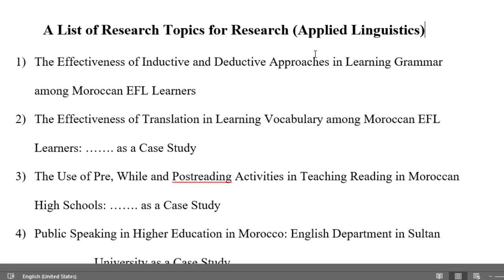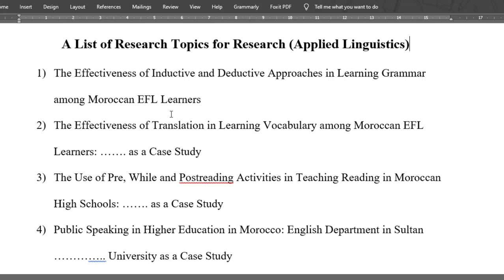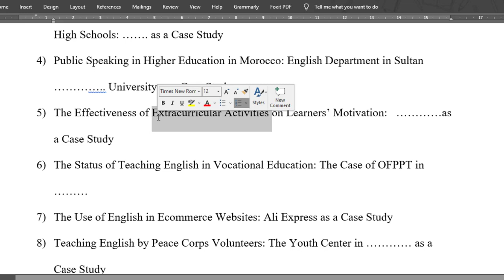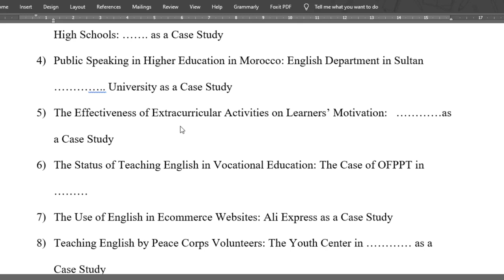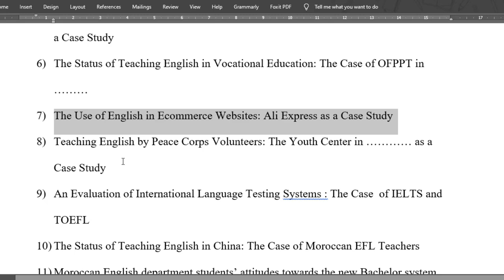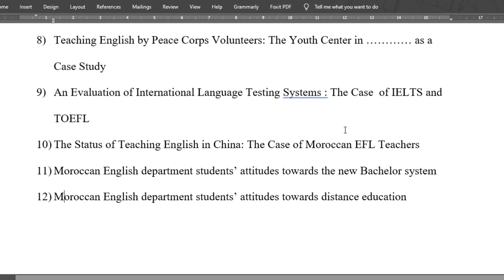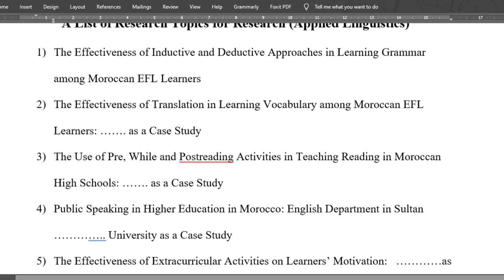What topics to choose for research in applied linguistics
Applied linguistics, research